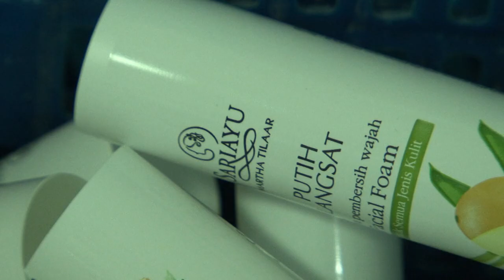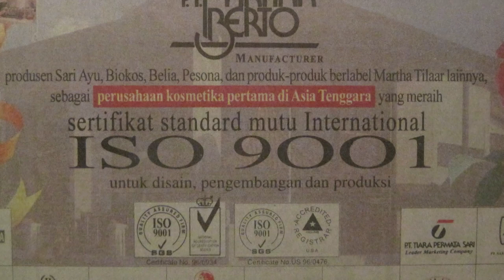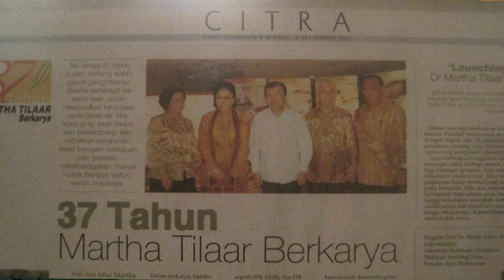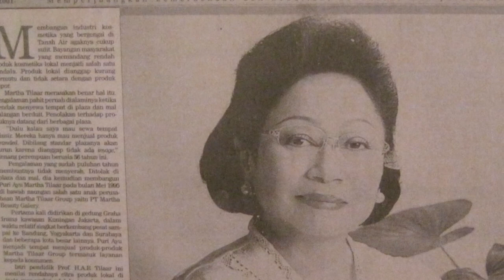Martha Tilaar Belajar Kecantikan dan Jamu Dari Eyang Dan Berlaku Jujur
Prelim: IB Films 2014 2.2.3. Bloomberg TV/CCI - Sang Guru Pt.2 of Eps 16 Martha Tilaar Seg 2